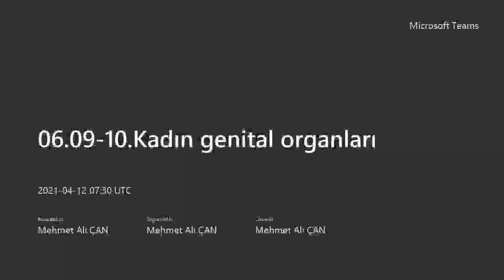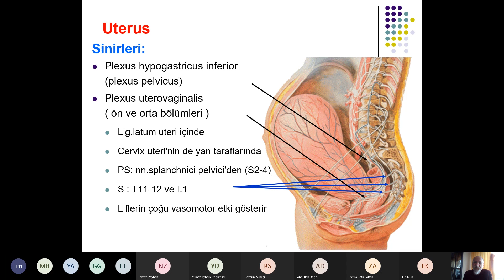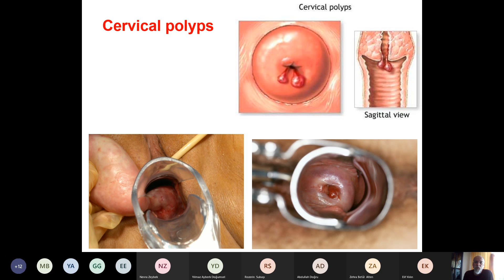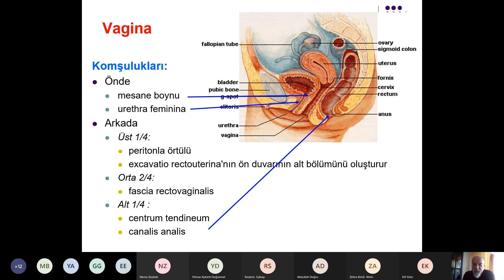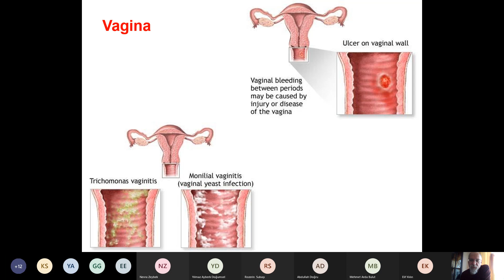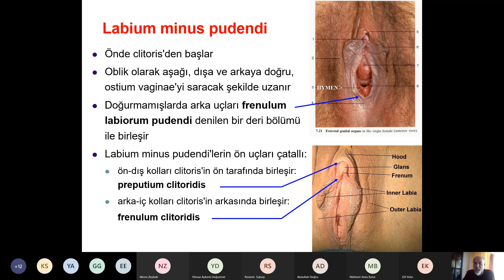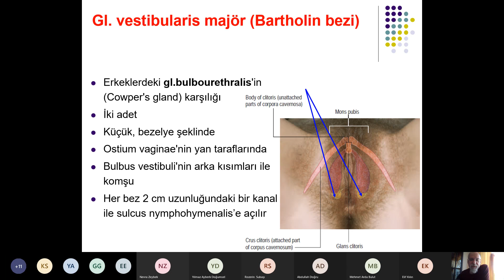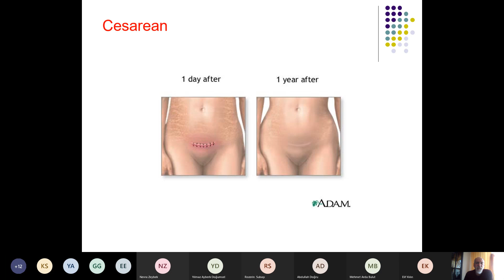TF.D2.K6.09 -10 Kadın genital organları 3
Tıp Fakültesi, Dönem 2, Kurul 6